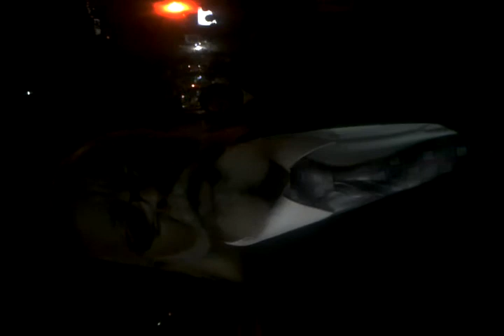The Rent is Too Damn High Party